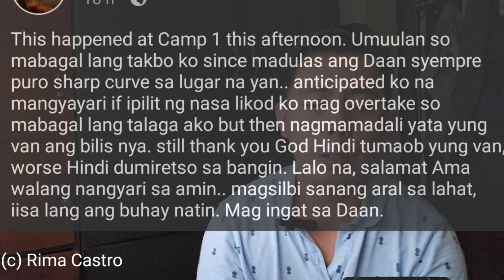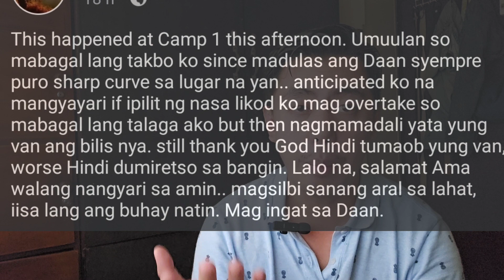NAKAKA NERBYOS | Babala sa Pag Travel sa Kennon Road to Baguio: Ganito nangyari sa Toyota Hi Ace Van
Ingat sa pag Travel sa KennonRoad lalo na pag umuulan | Ganito nangyari sa Toyota Van

Editing Software:

* Filmora
* Kinemaster